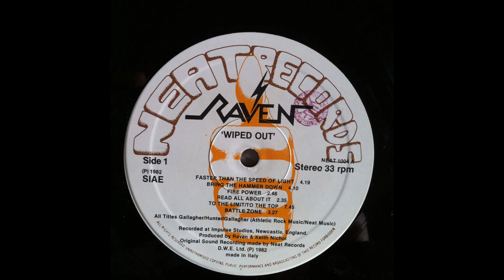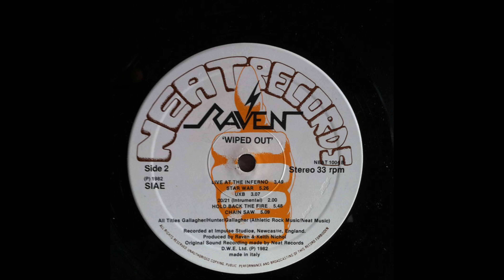B1 Live At The Inferno - Raven – Wiped Out 1982 Italy Vinyl Record Rip HQ Audio Only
B1  Live At The Inferno
Raven – Wiped Out (Vinyl Album)  - Lossless Record Rip High Quality Audio Only - 1982 Italian Pressing HQ Full Album Playlist

Ripped on March 12, 2023 from vinyl record album (exact release in URL above) out of my personal collection in high quality lossless format - HQ Audiophile Turntable Rip - Original album, not a recent remaster! 96000Hz/32 bit float rip, lossless, uncompressed encoding prior to upload.  Best vinyl transfer.

A1  Faster Than The Speed Of Light 4:19
A2  Bring The Hammer Down 4:10
A3  Fire Power 2:46
A4  Read All About It 2:35
A5  To The Limit/To The Top 7:45
A6  Battle Zone 3:27
B1  Live At The Inferno 3:49
B2  Star War 5:26
B3  UXB 3:07
B4  20/21 (Instrumental) 2:00
B5  Hold Back The Fire 5:48
B6  Chain Saw 5:09